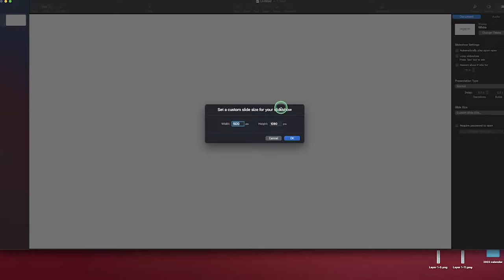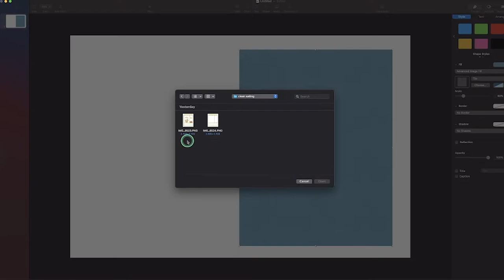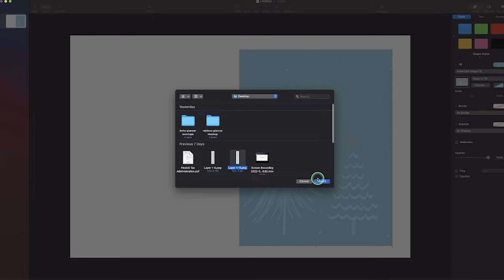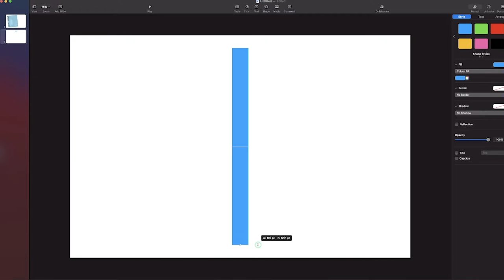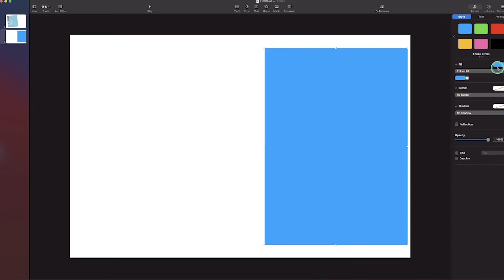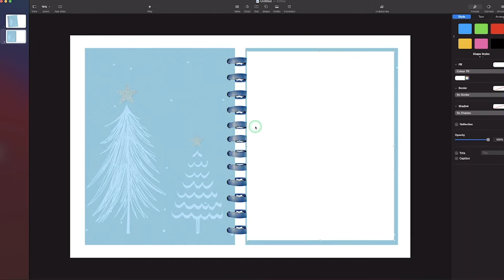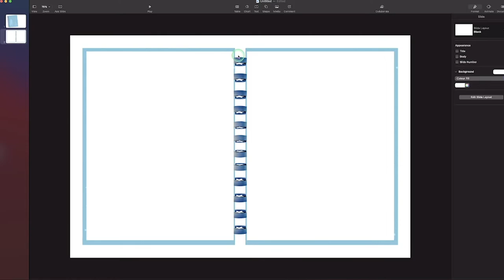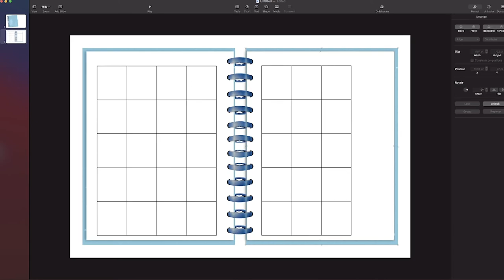HOW TO CREATE A REALISTIC DIGITAL NOTEBOOK IN KEYNOTE 💻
In this video, I show you how to create a digital notebook from scratch directy in Keynote, using the tools inside the app and also some resourcess that will make creating the notebook and turn it into a personal journal, a planner or anything you want!

The binder rings you have seen in this video are available

Also if you want to know how to create a digital planner using one of my mockups, you can watch a video

Here is the link of my online store so you can find this digital products, and SOON MUCH MORE.

Nat.
AKAIHANA ART LINKS

ETSY STORE

SUPPLIES:

IPAD PRO 2021

APPLE PENCIL 2GEN